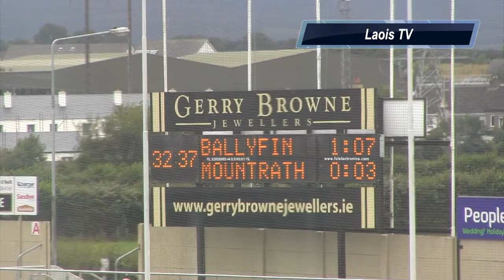Laois SHC 'A'2017: Ballyfin Gaels v Mountrath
Action from - check out all games from the Laois Shopping Centre Laois GAA Championships